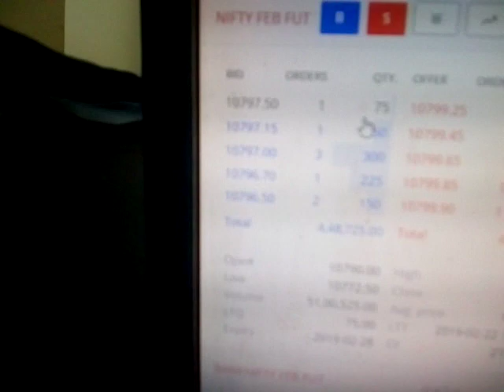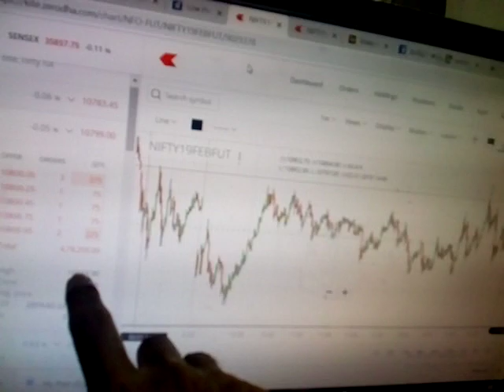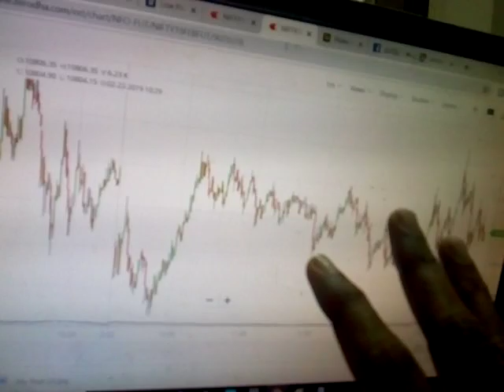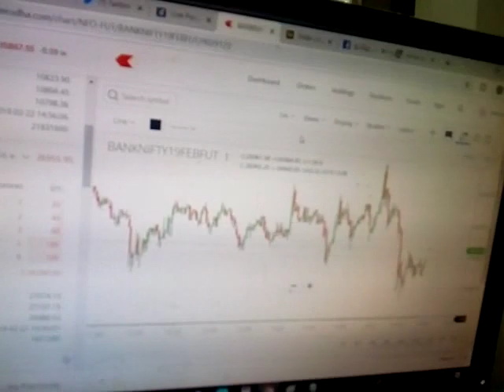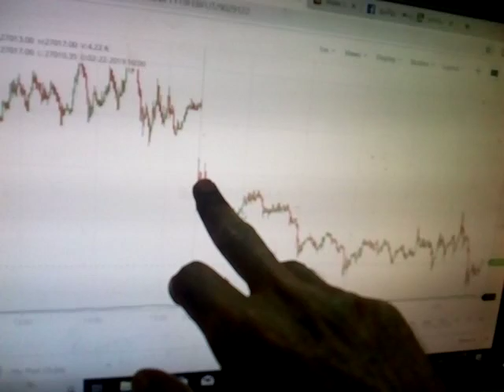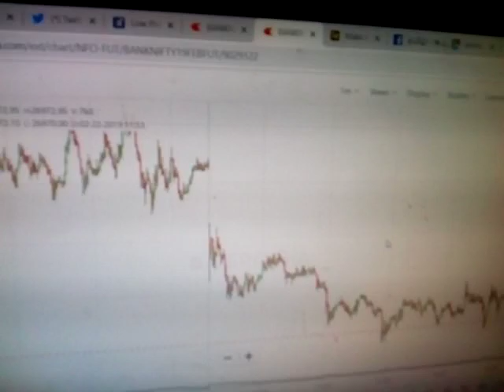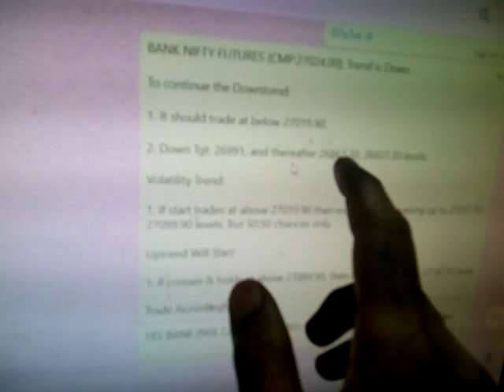NIFTY FUTURES & BANK NIFTY FUTURES TREND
Users are advised to use the data for the purpose of information only and rely on their own judgment while making investment decisions. The investments discussed or recommended may not be suitable for all investors.

The market view and investment tips expressed in this video are in no way a guarantee either express or implied. We does not guarantee the accuracy, adequacy or completeness of any information and is not responsible for any errors or omissions or for the results obtained from the use of such information.

Trading is inherently risky and you agree to assume complete and full responsibility for the outcomes of all trading decisions that you make, including but not limited to loss of capital. None of the trading calls given by us should be construed as an offer to buy or sell any financial instruments, nor advice to do so. Under no circumstances should any person make trading decisions based solely on the information discussed herein. It is informational in nature.

We encourage all investors to use the information on the site as a resource only and should further do their own research on all featured companies, stocks, sectors, markets and information presented on this video. Nothing published on this video should be considered as investment advice.